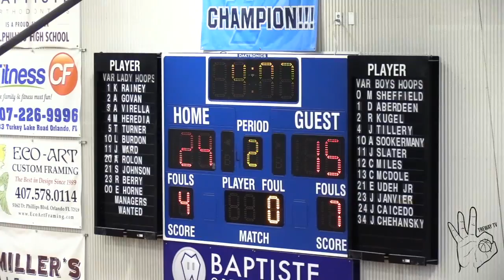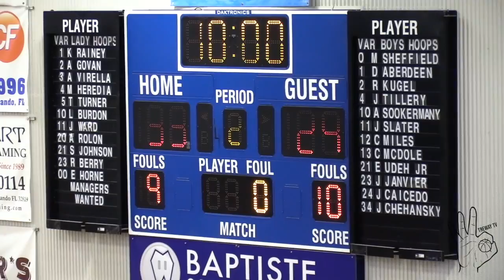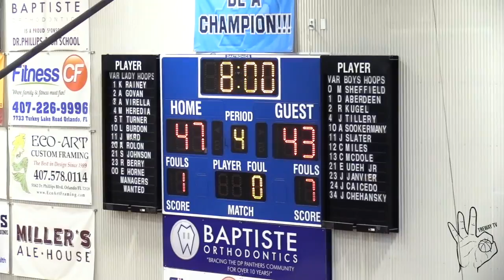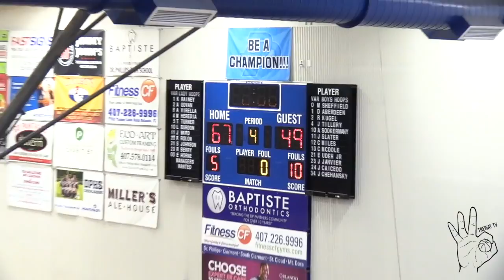Doctor Phillips vs CFCA IN CRAZY BATTLE! Riley Kugel & Cameron Simpson SHOW OUT!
TreWay TV is providing the best basketball videos through Youtube. Based out of Orlando, FL.
Est. 2019